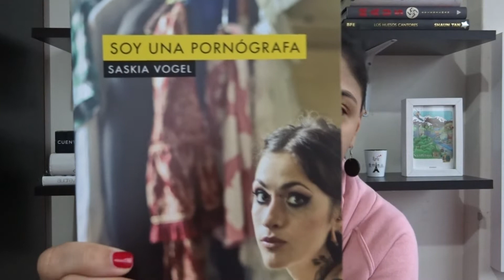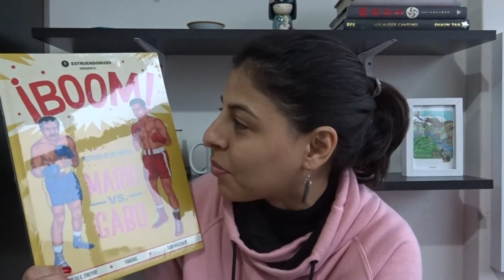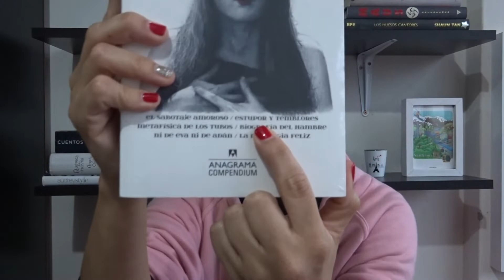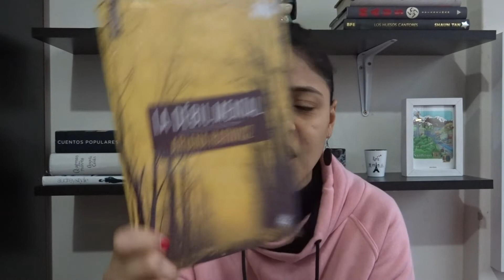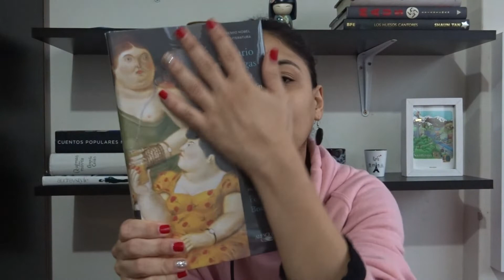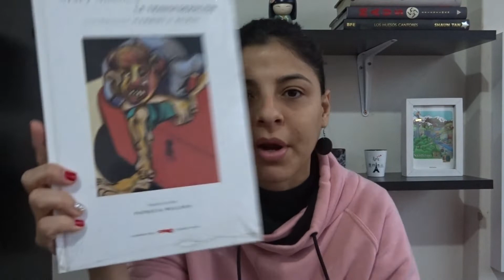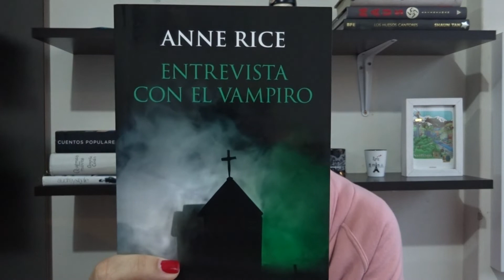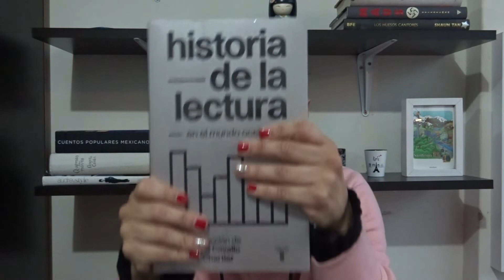Qué compré en la FIL 2019 y en Communitas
En este vídeo les muestro los libros que compré en la FIL 2019 y en Communitas.